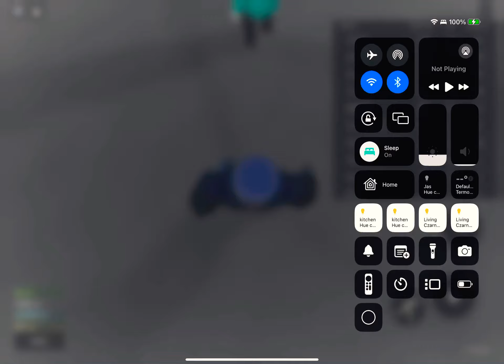Playing true nextbots until i get interminable rooms